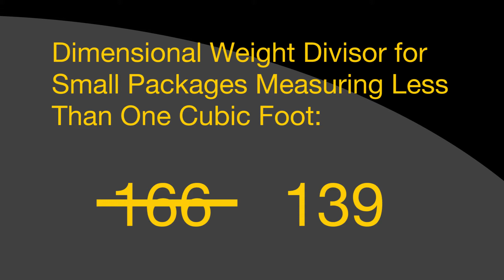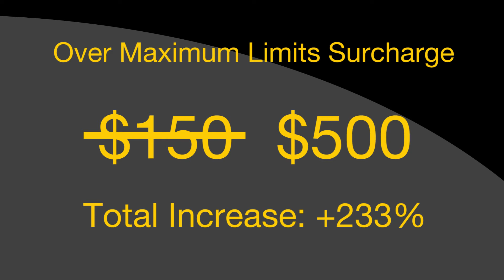UPS and Fedex have announced increases: How will your freight costs be impacted?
UPS and Fedex recently announced their rate increases for the year, and with that quoted an "average" rate increase of 4.9%.

But not every type of shipment will be increasing by 4.9%--some will be much greater, while others will be less. What's critically important is that you understand how YOUR SHIPMENTS will be impacted.

Our Parcel Toolbox allows you to do exactly that. We can take your shipping history and plug in the new UPS and Fedex rates, so you can see how the rate increases apply to your specific shipping patterns.

Wouldn't you like to know if your costs are going up 4.9%, or maybe 10%--or maybe 2%? Wouldn't you like to know what types of shipments will be most costly for you, so you can concentrate on negotiating those areas down, while giving ground on others that will impact you less?